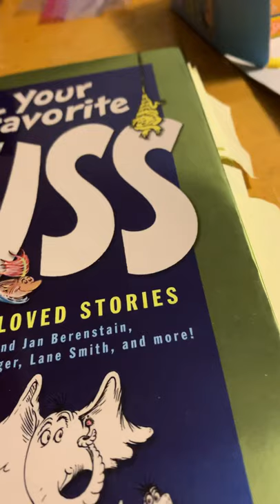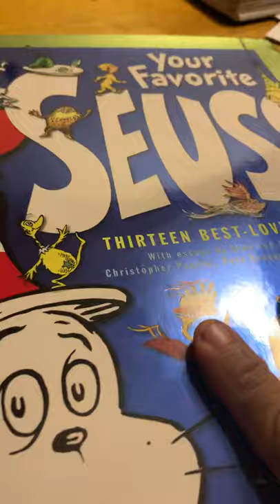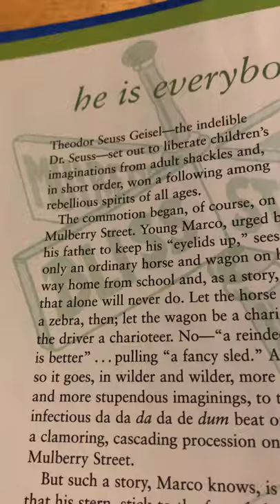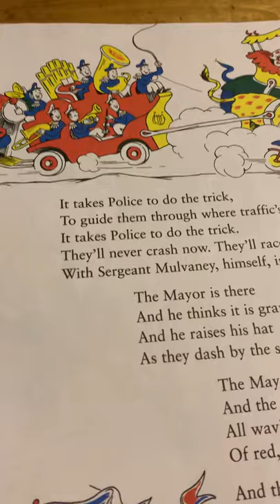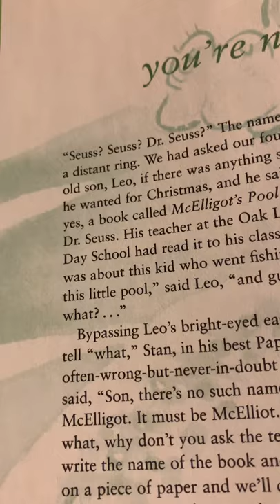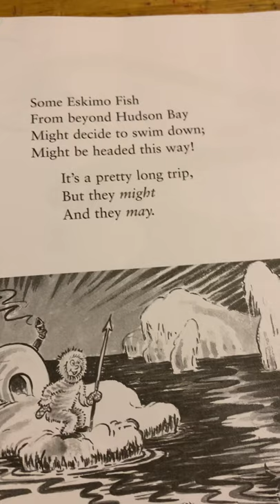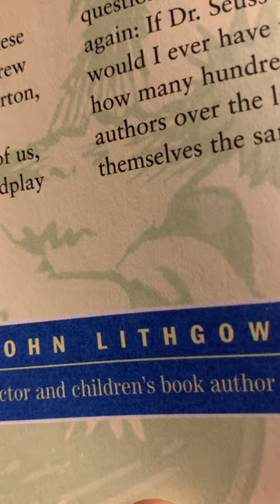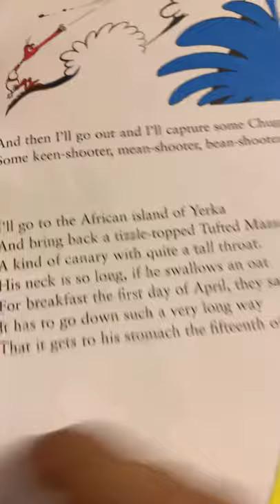Three of the six banned Dr. Suess books reviewed part 1